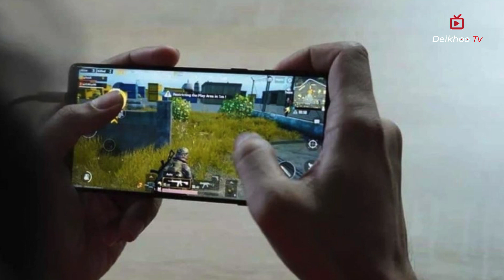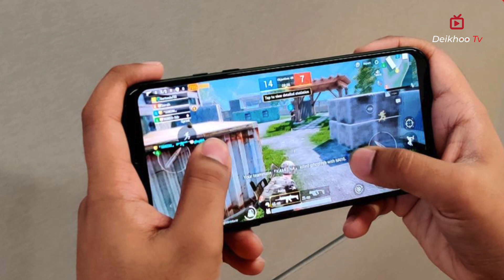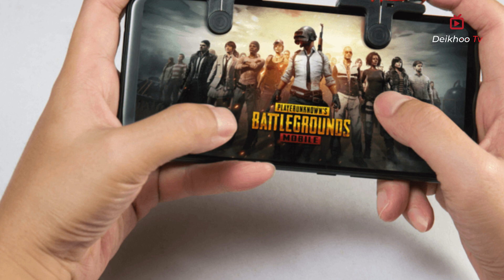Boy killed his father for PUBG - Pubg player kills father | Deikhoo TV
Boy killed his father for PUBG - Pubg player kills Father
Man in India reportedly killed a father who wanted him to stop playing PUBG.
In a gruesome turn of events, a 21-year-old Indian man killed his father as the latter repeatedly urged him to stop playing the popular battle royale game, PlayerUnknown’s Battlegrounds (PUBG).

Dear Viewers, We are providing You great information about Culture and Society, Travels, History, the latest researches, Science and technology, politics and all about trending topics.